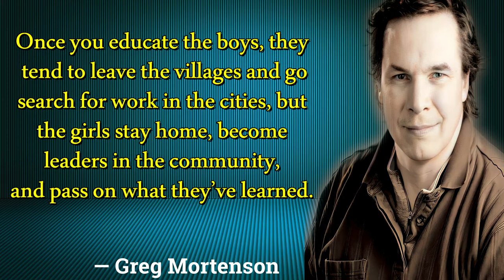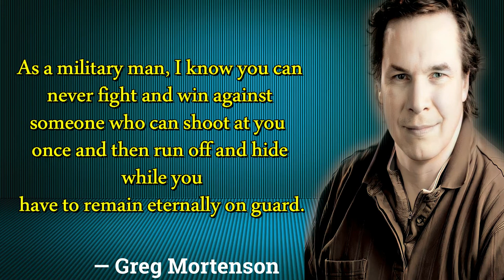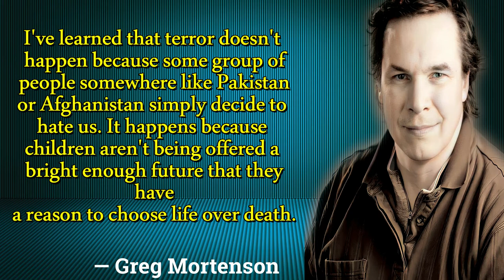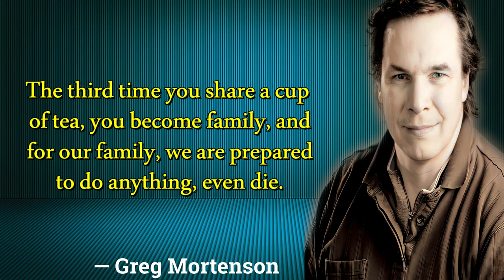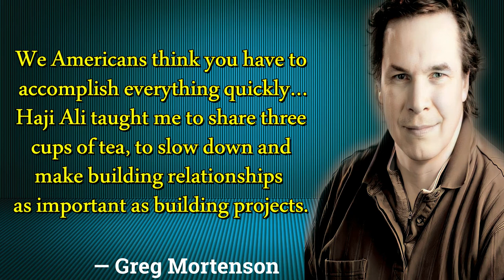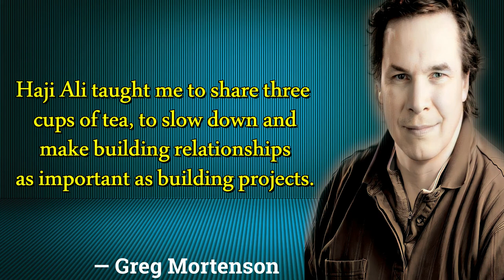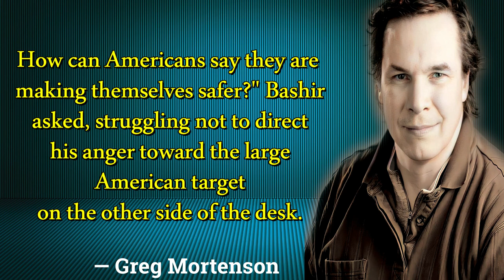Greg Mortenson Quotes and Sayings - Inspiring Quotes!Quotops!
Greg Mortenson is an author, humanitarian and co-founder of the Central Asia Institute, a non-profit organization that builds schools and supports education in Pakistan and Afghanistan. Greg has had an amazing life. He is a world class mountain climber, award winning humanitarian and author of the best-selling books "Three Cups of Tea" and "Stones into Schools". Greg Mortenson also has a long list of quotes. Some of them are very inspiring and motivational. This video features some of the most famous Greg Mortenson quotes. Also included are some lesser known quotes from Greg Mortenson. Greg Mortenson Quotes are now inspirational quotes for all.
29+ quotes from Three Cups of Tea: One Man's Mission to ...
If you teach a boy, you educate an. Quote by "Greg ...